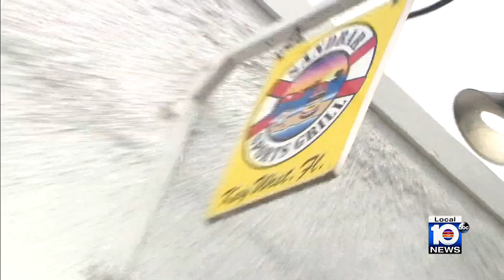Officials lift boil water notice in Florida Keys following 3rd water line break in just a few days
The Florida Keys Aqueduct Authority (FKAA) has lifted its precautionary boil water order one day early.